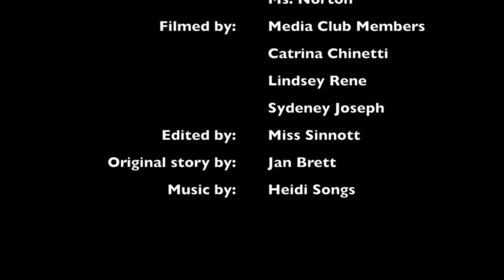SMH-TV: 1st Grade Presents "The Mitten"